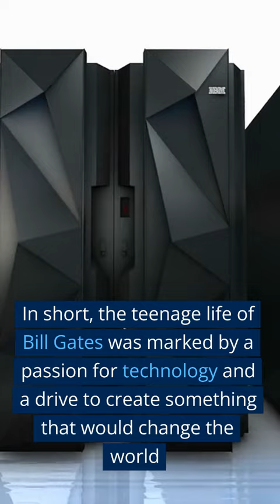Teenage Life of Bill Gates - The 1 Minute Story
William Henry Gates III, better known as Bill Gates, was born on October 28, 1955, in Seattle, Washington. As a teenager, Gates was already showing signs of being a technological prodigy. In high school, he taught himself computer programming and wrote his first computer program at the age of 13.

Gates attended Lakeside School, an exclusive preparatory school that had just acquired a computer. Gates and his friend Paul Allen were granted unlimited computer time on the school's computer and quickly became obsessed with programming. The two teenagers even started a computer club and worked on projects together.

In 1972, Gates and Allen started their first company, Traf-O-Data, which provided traffic analysis software to local governments. The company was a modest success and gave the two teenagers a taste of entrepreneurship.

After graduating from Lakeside School in 1973, Gates went on to study at Harvard University. However, he dropped out after just two years to start his own software company, which he named Microsoft.

Microsoft's early years were marked by challenges and setbacks. The company's first product, a version of the programming language BASIC, was a hit among computer hobbyists but failed to gain traction in the business world.

However, Microsoft's big break came in 1981 when IBM asked the company to develop an operating system for its new personal computer. Gates saw an opportunity and convinced IBM to let Microsoft retain the rights to the operating system, which he named MS-DOS.

MS-DOS became the standard operating system for IBM-compatible personal computers and made Microsoft a household name. Gates became one of the richest people in the world and a symbol of the power of technology.

Throughout his career, Gates has been a tireless advocate for technological innovation and philanthropy. He has donated billions of dollars to charitable causes through his foundation, the Bill and Melinda Gates Foundation.

In short, the teenage life of Bill Gates was marked by a passion for technology and a drive to create something that would change the world. His early experiences with programming and entrepreneurship set the stage for his future success as one of the world's most influential business leaders.